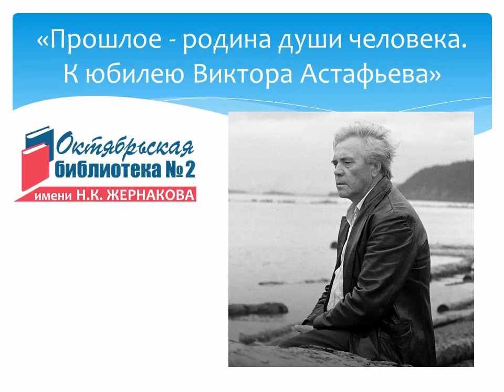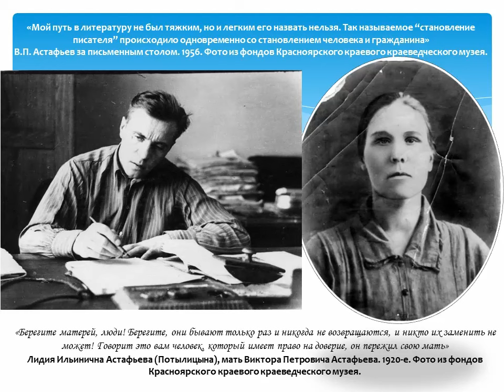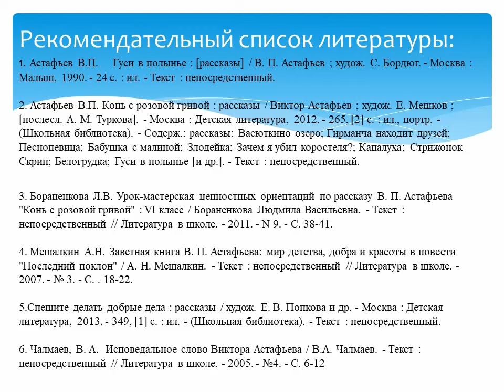Прошлое — родина души человека. К юбилею Виктора Астафьева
1 мая исполняется 100 лет со дня рождения Виктора Петровича Астафьева, известного советского и российского писателя, мастера живого русского литературного языка, автора более двухсот произведений. По его книгам сняты художественные фильмы, поставлены спектакли, многие произведения издавались за рубежом. В Октябрьской библиотеке № 2 им. Н. К. Жернакова предлагают подробнее познакомиться с историей создания автобиографического рассказа «Фотография, на которой меня нет» из сборника «Последний поклон».